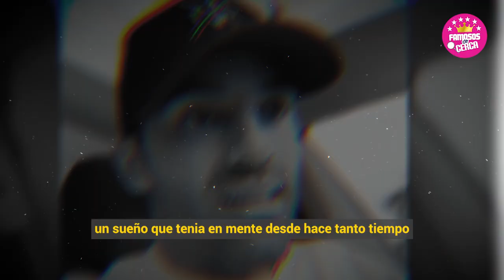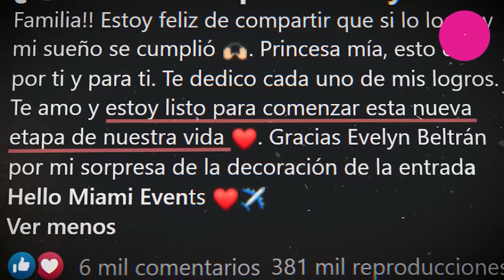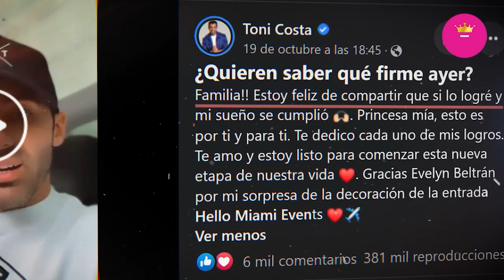🫢 ¡ 𝗨𝗟𝗧𝗜𝗠𝗔 𝗛𝗢𝗥𝗔 ! Toni Costa Entre Lagrimas Revela / 𝗜𝗠𝗣𝗔𝗖𝗧𝗔𝗡𝗧𝗘 𝗡𝗢𝗧𝗜𝗖𝗜𝗔 😱🚫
Toni Costa Por Fin Hace Realidad su Sueño / Aqui Todos Los Detalles.

 BIENVENIDOS!!!
chismes de farandula
escandalos
De primera mano
noticias
famosos mexicanos
mexico
el gordo y la flaca
estados unidos
farandula 2021
entretenimiento
farandula mexicana
chismes de famosos 2022
ventaneando
famosos
un nuevo dia
espectaculo
Hoy